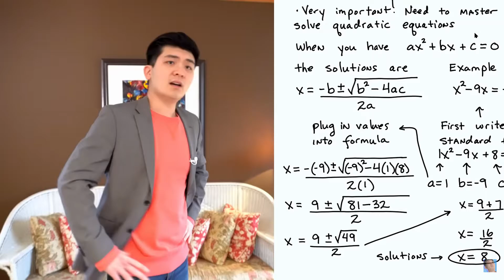When Your Substitute Teacher Is Asian